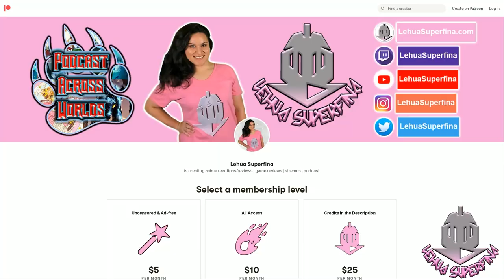THE GENIUS PRINCE’S GUIDE episode 9 | Falanya Lights The Path Forward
THE GENIUS PRINCE’S GUIDE TO RAISING A NATION OUT OF DEBT episode 9
Anime REACTION

THE GENIUS PRINCE’S GUIDE TO RAISING A NATION OUT OF DEBT episode 9: Wein arrives to save Falanya, but exhaustion takes a toll. Lowa seeks Wein's advice. The imperial princes suspect Wein in an attempted poisoning. When the prices surrround Mealtars, Falanya convices its people to unite and thwart their aggression.

SYNOPSIS:
"It ain't easy being a genius...

TIMESTAMPS
Opening 00:00
Reaction 00:34
Review 21:12